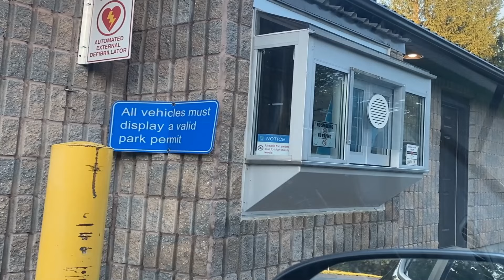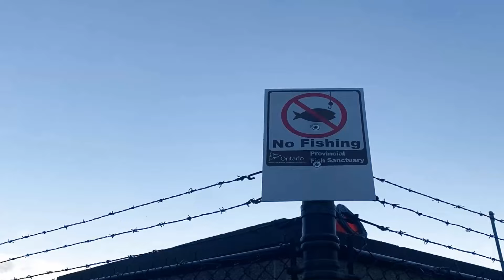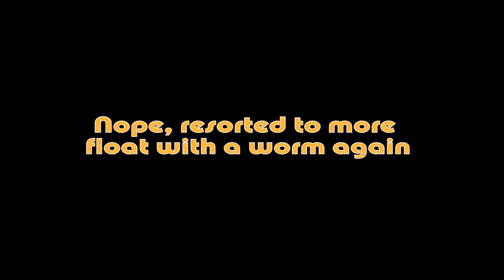Earl Rowe Provincial Park Fishing! BIG fish live here!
In this episode I explored Earl Rowe Provincial Park in Ontario for the first time.  I wanted to do a Catch and Cook and explore this place.  It was an interesting experience to say the least.  Check out this kayak fishing video!